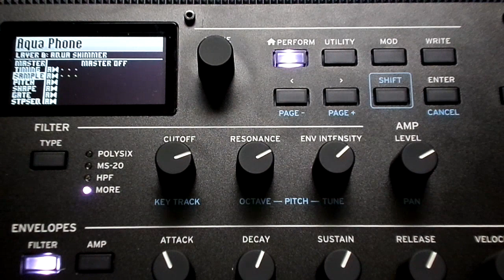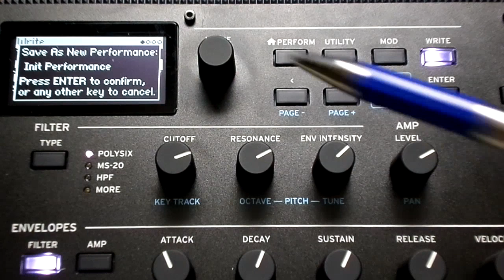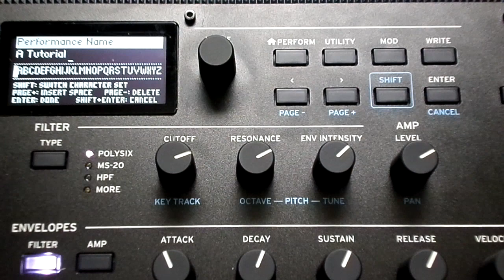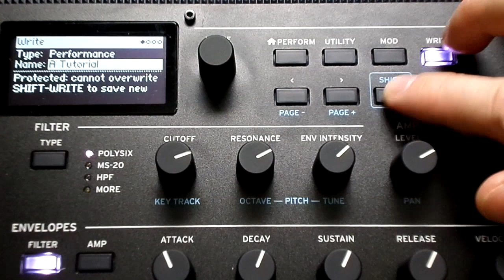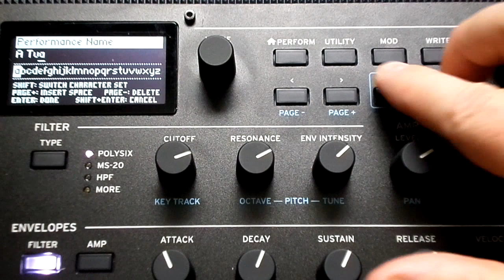Korg Wavestate Create Your Own Performance - step 1 Naming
This explains the first "step" in the process of creating your own performances in the Korg Wavestate.

0:00 Intro
1:00 Demo

My apologies. Finances have been scarce. Thank you for your kindness.